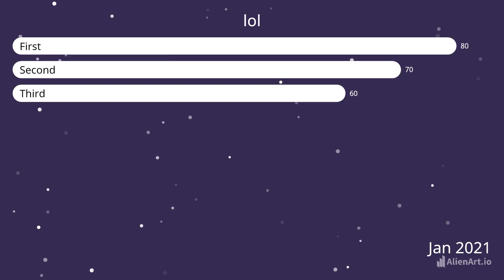lol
dumb dumb